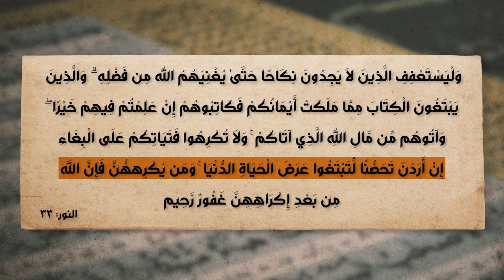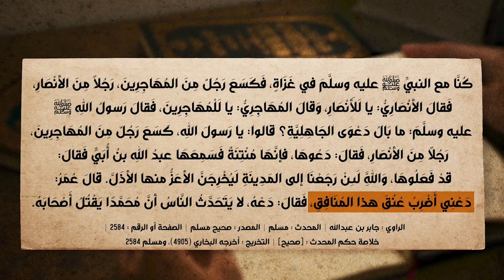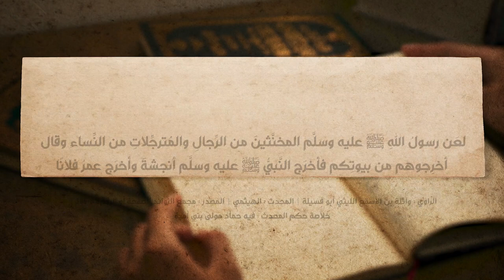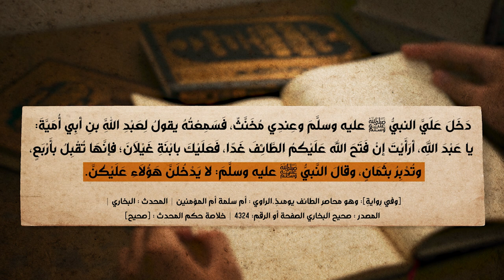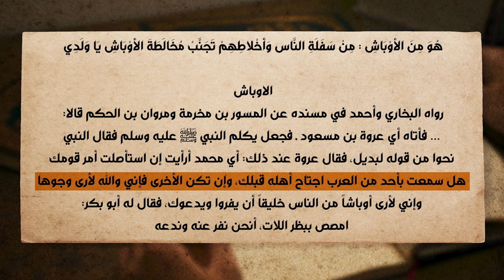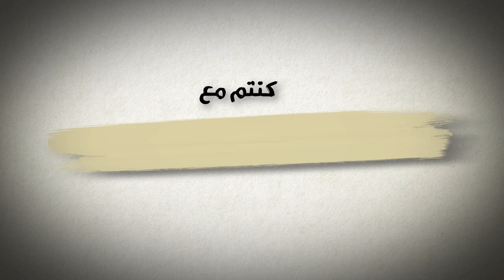برنامج الإسلام تحت المجهر | الحلقة 19 | رجال حول الرسول